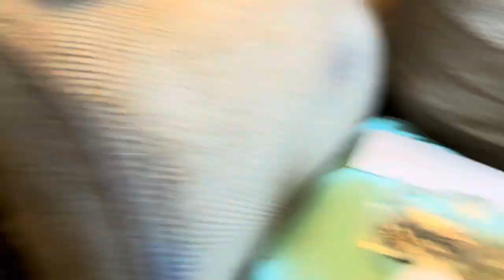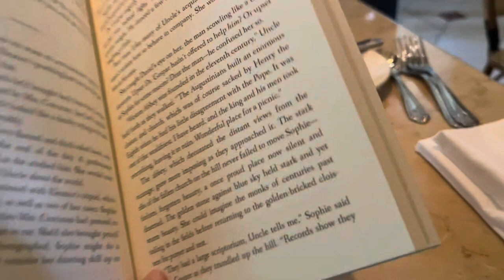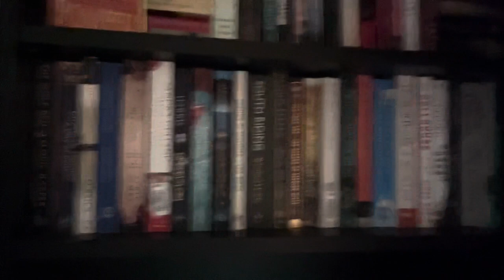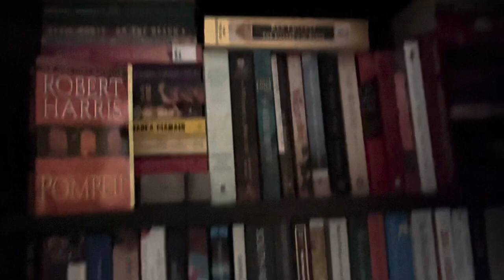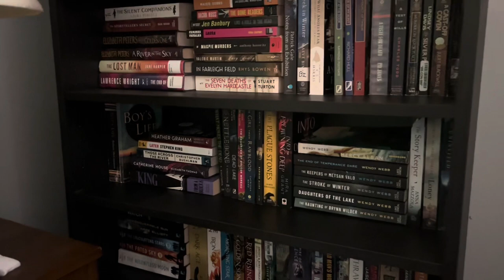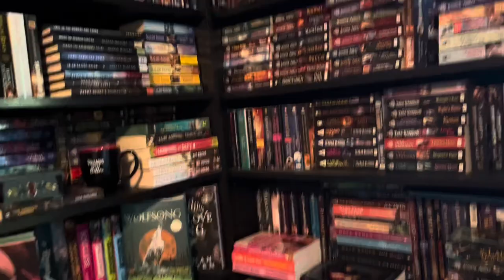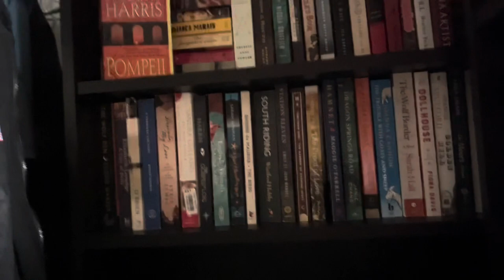Closet Bookcases & Book Shuffle Vlog June 2023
Here’s a vlog about putting more bookcase together and into my guest bedroom closet. Hope it’s fun to watch.